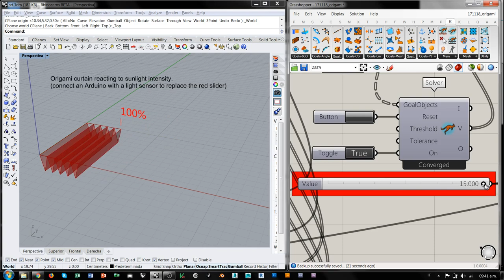Grasshopper Kangaroo - Simple origami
Teaser of what you can learn in my Grasshopper advanced course.
Algo de lo que se aprende en mis cursos de Grasshopper avanzado.